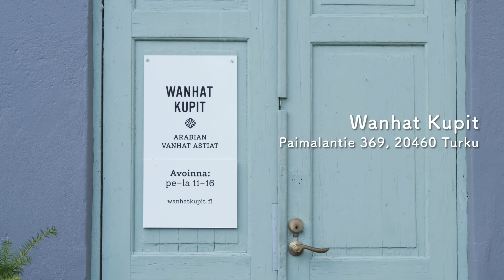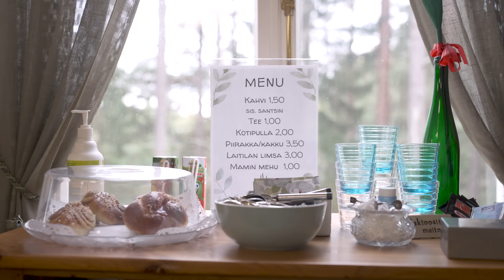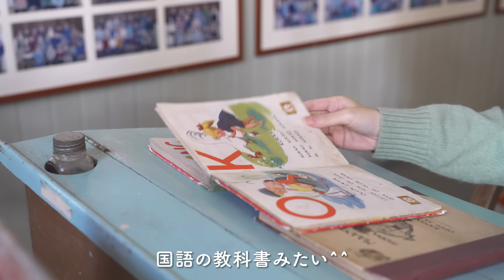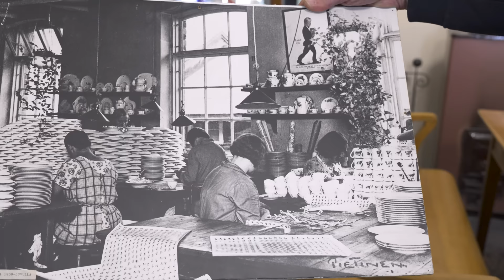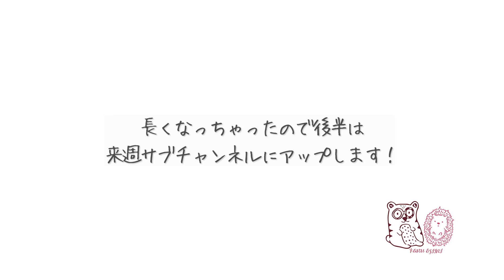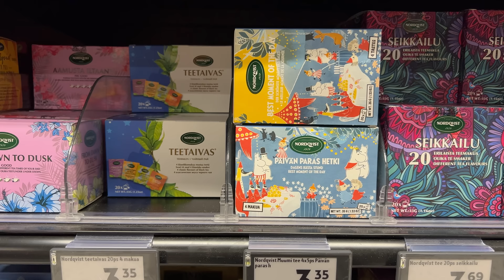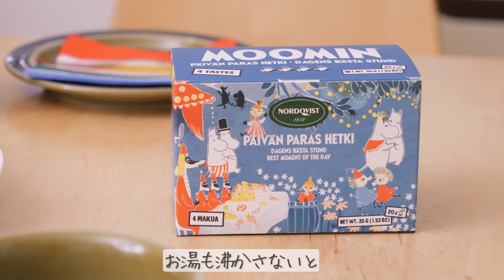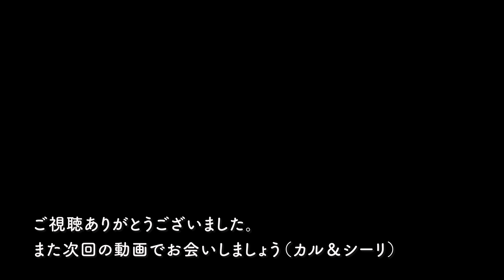【 北欧暮らし 】 可愛いがいっぱい✨ 自分だけのアラビア食器探し / 疲れた夜の甘〜いフィーカ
Wanhat Kupit
Paimalantie 369, 20460 Turku
営業時間は時期によって異なるので、HPをチェックしてください。
冬季 金、土曜日　11－16時まで

アラビアのヴィンテージの魅力にどっぷりと浸かれる素敵な空間を皆さんにお届けできてとっても嬉しいです。

こんなにたくさんのアラビア食器を見たのは初めてでしたよ～！

ハッリさんとヤーナさんはご夫妻で20年もこのお仕事をされてるんです。

まさに歩く生き字引のような存在で、たくさんアラビア食器のお話を聞かせていただきました。

お仕事のお邪魔をしないように・・・と3時間の予定で撮影に伺ったんですが、ついつい話が弾んで。

気が付けばフィーカも2回、6時間近く滞在してました。

日本からも生粋のアラビアファンが訪れるお店なので、日本のお客様との思い出話もたくさんありましたよ～。

カフェコーナーで出されているプッラもとっても美味しくて。

今度作り方教えてほしいなぁとリクエストしちゃいました😆

お店のネットショップでは海外発送もされてるので、もちろん日本からでも注文可能です。

でも今のところ英語でしか買えないので、それが難しいかも・・・とハッリさんとお話したんです。

もしかしたら近いうちに北欧タイムか何かで企画させていただけるかも。

その時は公式ラインでお知らせしますね～!

後半部分を含めた完全版は来週あたりサブチャンネルにアップできるかと思います。

楽しみにしていてくださいね～✨

Karu & Siiri🥰